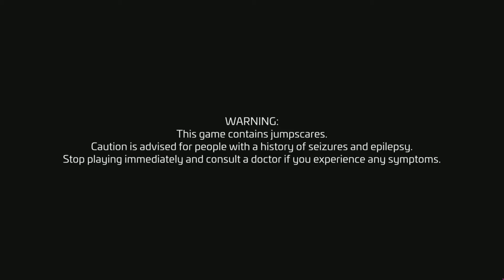Five nights at Freddy's Security Breach part 1